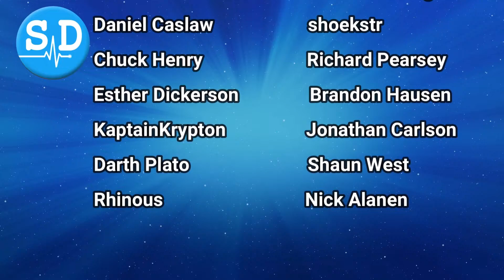Scripts On Saturdays #015 - Chaperones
Episode #015 - Reviewing the screenplay "Chaperones" written by Sarah Rothschild

Videos made by The Script Doctor might contain copyrighted material for commentary, parody and educational purposes.